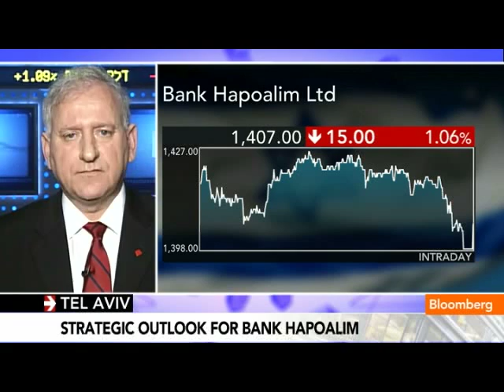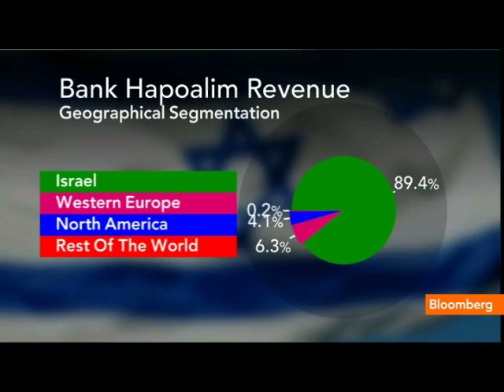Israel's Government Must Be Clearer on Economy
March 29 (Bloomberg) -- Bank Hapoalim Ltd. Chairman Yair Seroussi discusses the bank's fourth-quarter results, 2012 forecast and the regulatory outlook.
     He speaks from Tel Aviv with Maryam Nemazee on Bloomberg Television's &quot;The Pulse.&quot; (Source: Bloomberg)